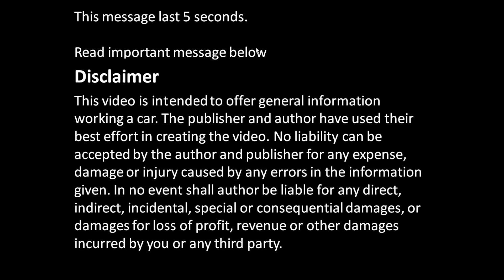How works neutral gear in car gearbox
How works neutral gear in car gearbox. Gearbox C50 Toyota.